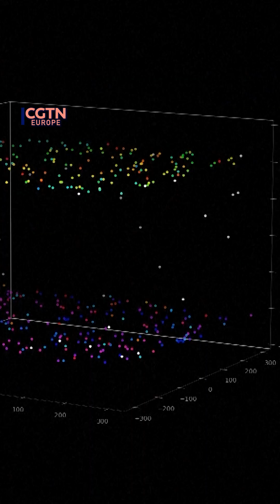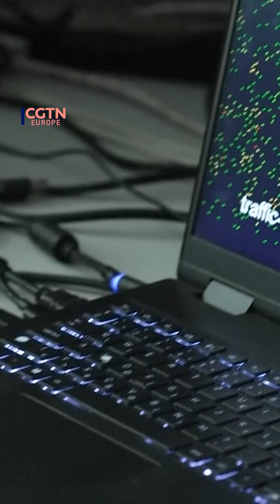Creating a swarm of autonomous drones by studying animal patterns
The drone swarm's autonomous behavior is guided by research into the collective movements of creatures from the natural world. But some researchers have voiced concerns that this may herald the next phase of warfare.